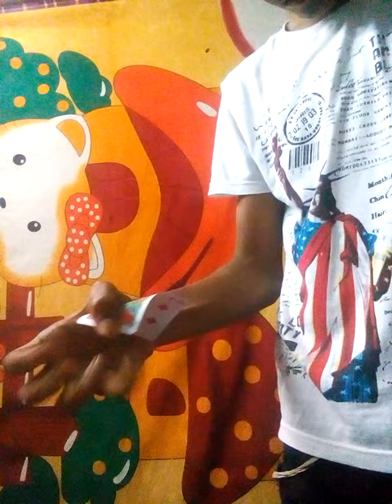Magic card disappear reveal